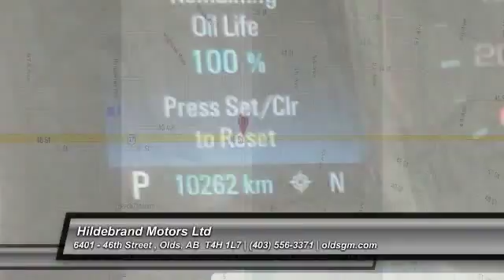2014 Chevrolet Malibu Olds AB P1916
2014 Chevrolet Malibu 1LT

Hildebrand Motors Ltd
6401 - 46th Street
Olds AB  T4H 1L7

Don't miss this 2014 Chevrolet Malibu. It's equipped with Automatic transmission and features a Blue exterior. With 10253 miles, You'll want to take this car home. Make a great choice today.